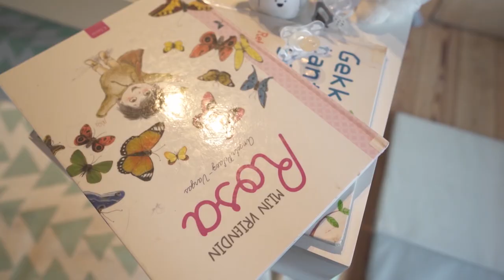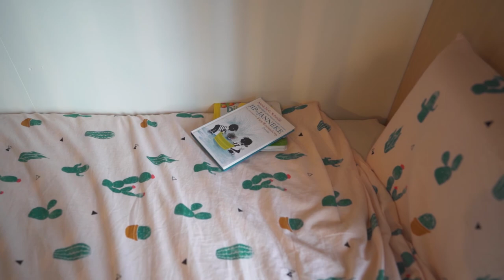Verhoeven Interieur in TV PLUS